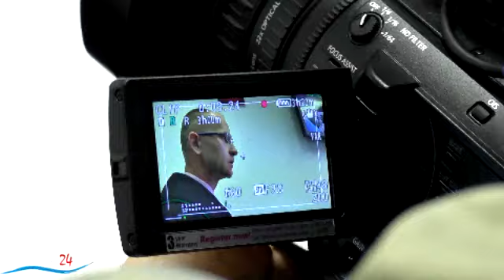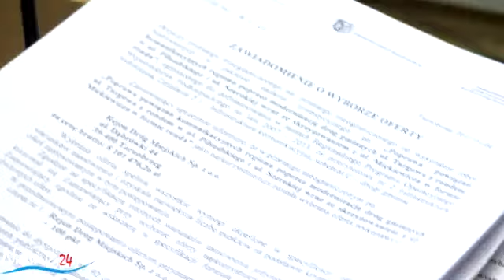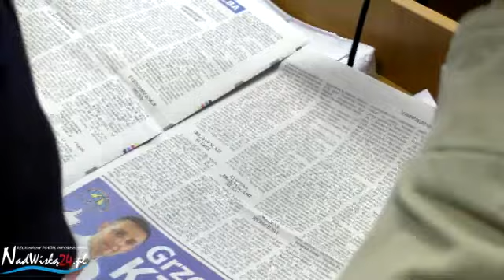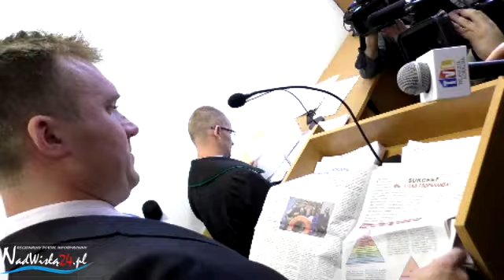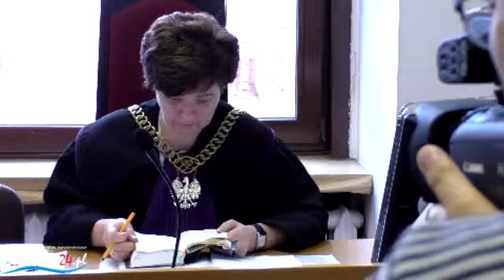Proces w sprawie prezydent Mastalerz kontra Grzegorz Kiełb 22.10.2014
Regionalny Portal Informacyjny Autor: Piotr Morawski